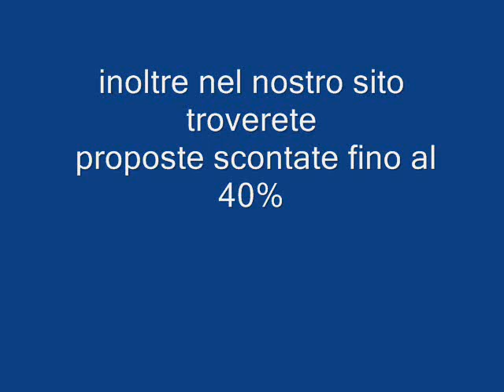GRANDEUR OF THE SEAS Galadriel viaggi Pieve di Soligo 04381796937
Ottomila metri quadrati di coperture e tetti in vetro. Le navi della classe Vision sono le navi della luce, studiate e costruite per regalarti la visione di scenari mozzafiato. Gli ampi ascensori di cristallo che costeggiano il "Centrum" ti condurranno fino al punto più alto della nave, il Vicking Crown Lounge, da cui ammirare il panorama a 360°. Passeggia ed esplora: dalla discoteca ai ristoranti, dal centro benessere al casinò, dalla biblioteca alla parete da scalata, dal teatro alla palestra. Il resto lo scoprirai solo vivendo l'esperienza a bordo

ATTRAZIONI
* 11 ponti dedicati ad attività ricreative, intrattenimenti, ristoranti e magnifiche aree tutte da vivere
* Atmosfera intima, calda e conviviale,con un tocco di rilassante eleganza
* Intrattenimenti di eccellente qualità, dal teatro al casinò
* Bar Schooner e Champagne Terrace
* Modernissimo centro bellezza e benessere DaySpa
* Parete da arrampicata a 60 metri sul livello del mare
* Ponte Sun e Solarium con tetto di vetro a scomparsa, piscina coperta, idromassaggi e caffé bar
* Atrio su 7 ponti, con ascensore in vetro per trasportare gli ospiti fino al punto più alto della nave, il Vicking Crown Lounge dal quale si può contemplare uno splendido panorama
* Internet caffé
* Attività ricreative per i più piccoli all'Adventure Ocean® e all'Optix Teen Centre